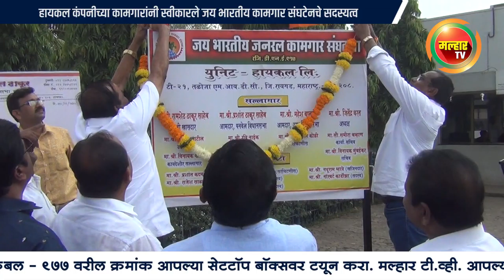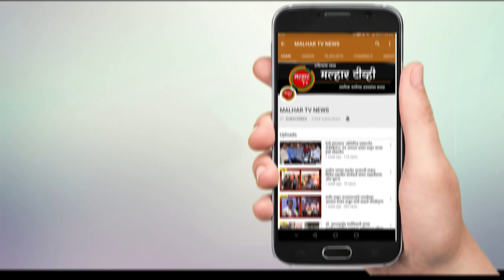हायकल कंपनीच्या कामगारांनी स्वीकारले जय भारतीय कामगार संघटेनचे सदस्यत्व !